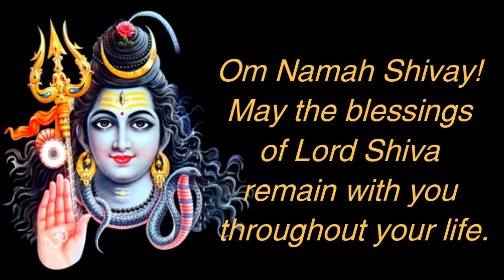Shiva Ashtothram - Shatanamavali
Shiva ashtottara shatanamavali in sanskrit. Chant these 108 names of Lord Shiva to get wealth, prosperity, blessings of shiva and removal of obstacles.